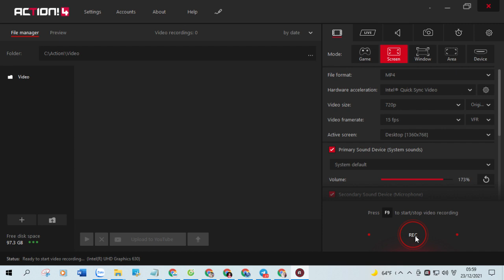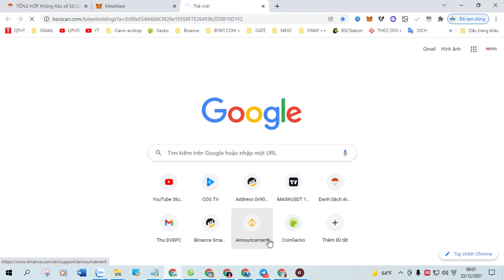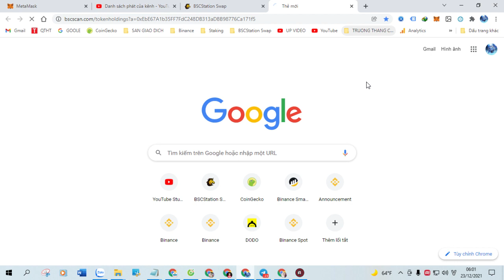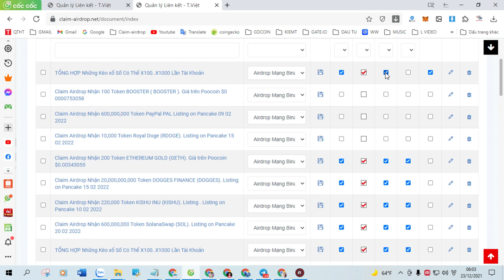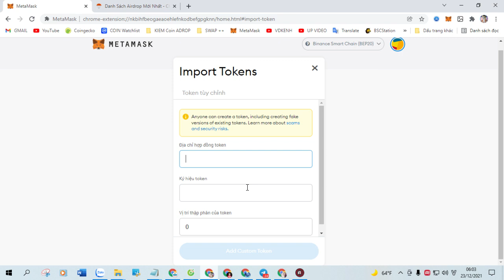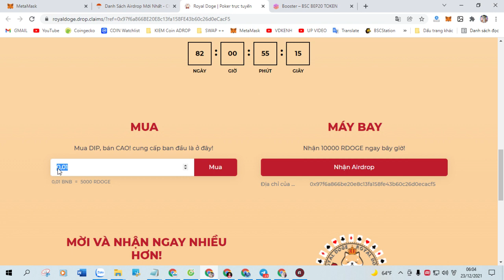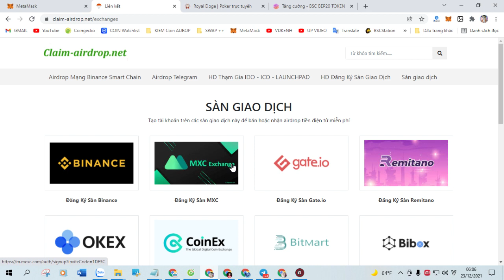Claim Airdrop Nhận 100 Token DEFPUNK (DPUNK), Mạng Bsc Ví Trustwallet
+ Bước 1: Sao chép Contract :  0x54ccb747dD8D4beaD1C1f3Aca37f571aB5606Fee

+ Bước 2: Truy Cập Web Tại Đây Click ( Claim Airdrop ) Nhận Token